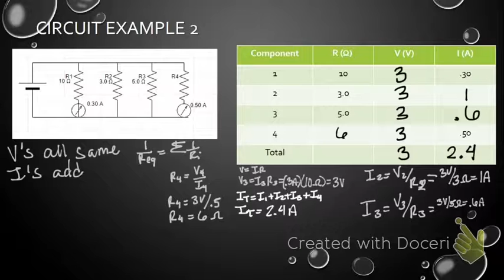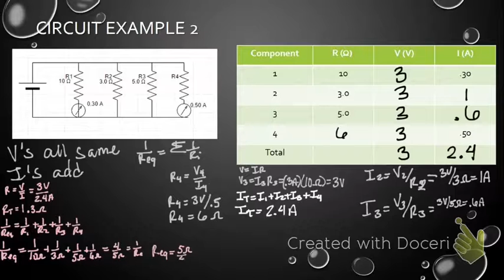Simple parallel circuit Solution